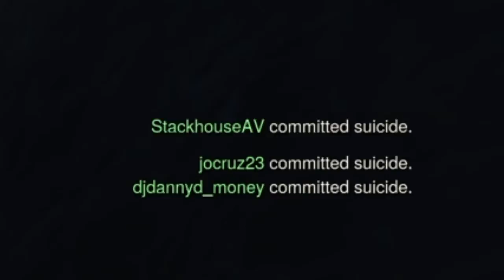Loadout #2 I LUCKY DEATH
Hola MI AMIGOS Y MI DRAGONz sooooo today we are playing loadout yet again and yes we have Justin with us yet again on this episode, I hope you all did and if you did make sure to share it but without further ado ADIOS MI AMGIOS Y MI DRAGONz
P.S i'm more on twitter